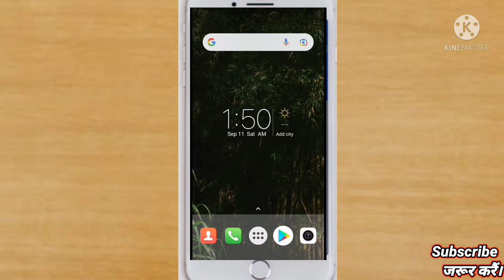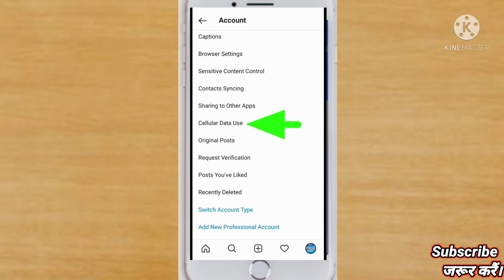Instagram Data Saver Setting On Kase Kare l how to on data saver in instagram l